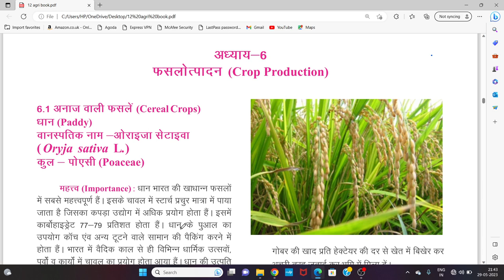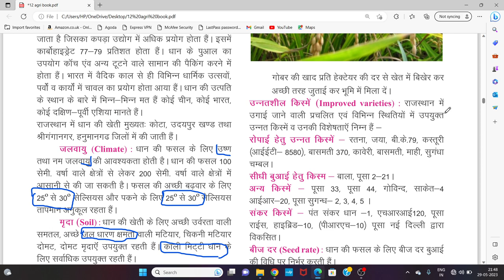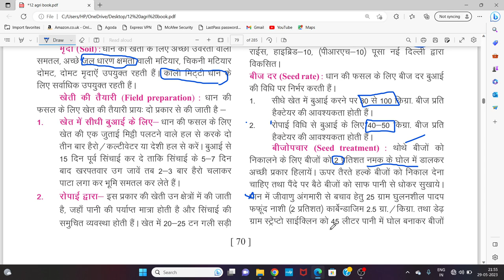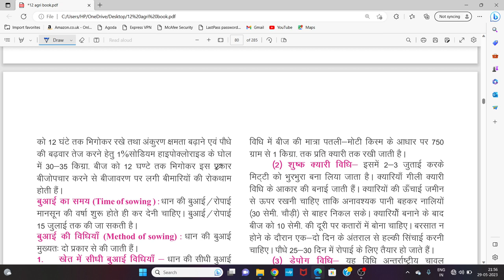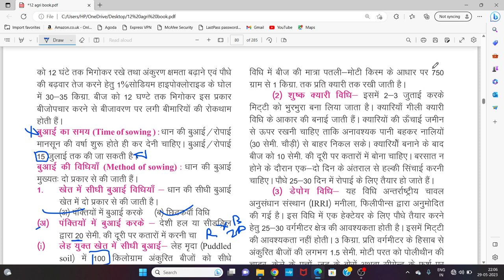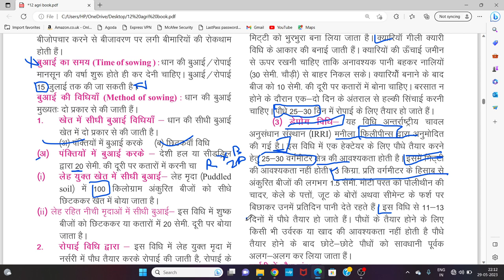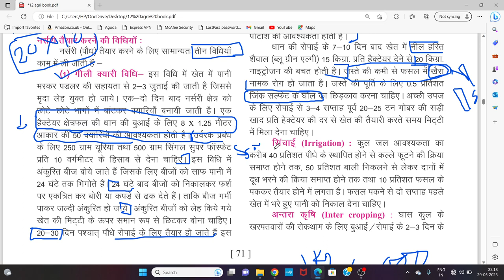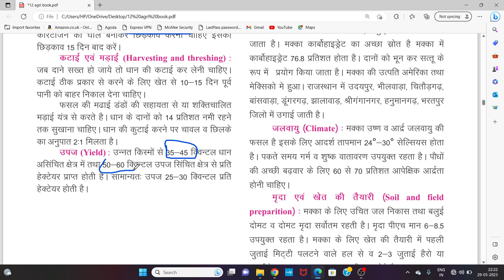BY VIMAL MEENA AS CLASS 3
RICE CROP PRODUCTION